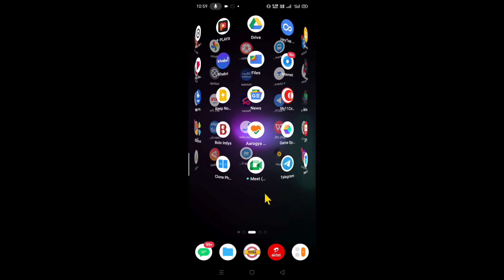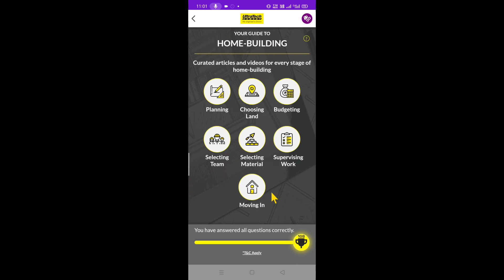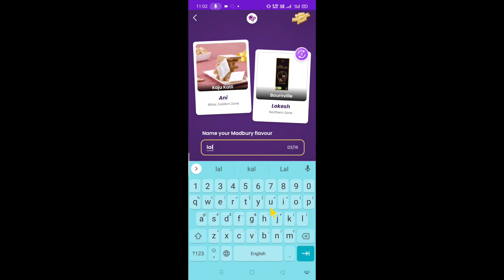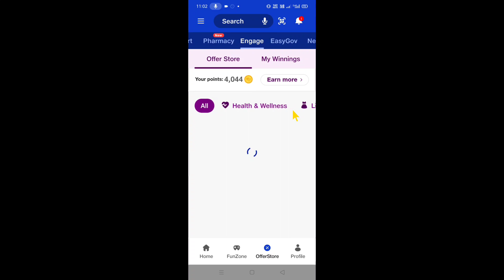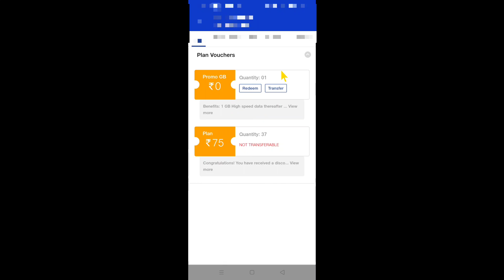Jio Ultratech 1GB Data Free Offer 2022 | Jio Free Data Offer Today | Jio Free Internet Data Offer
Dosto Aaj Ke Is Video Me Maine Aapko Bataya Hai Jio Sim Mein Free Data Voucher Kaise Milenge Iske Bare Me

Jio Engage Free Data Offer Today
Jio 1GB FREE Data Offer Today 2022
My Jio 1GB FREE Data 2022
Jio Ultratech Cement Free Data Offer 2022
Jio Me 1GB Free Data Claim Kaise Kare 2022 Me
Jio New Free Internet Data Offer Today
Jio Free Recharge Offer Today
Jio Free Data Claim Kaise Kare
Jio Number Free Data Offer 2022
Reliance Jio 1GB FREE Data Offer Today
Jio Sim Mein Free Data Claim Kaise Kare
My Jio App Ultratech Cement Free Data Offer Today
Jio Free 1GB Internet Offer 2022
Jio Free Data Claim Code
Jio 1GB Data Claim Code Today
My Jio Engage Free Offer Today 2022